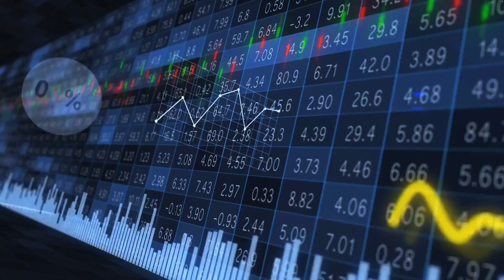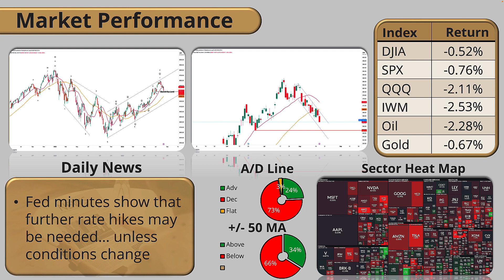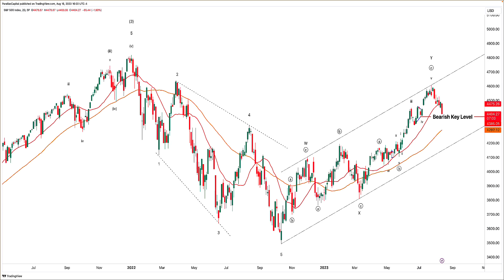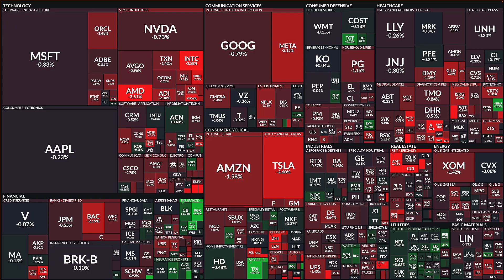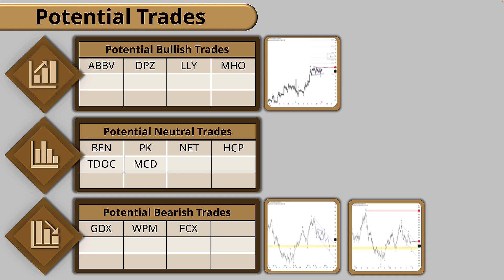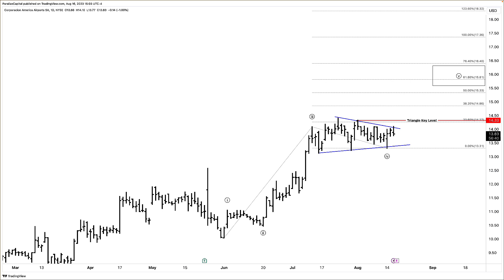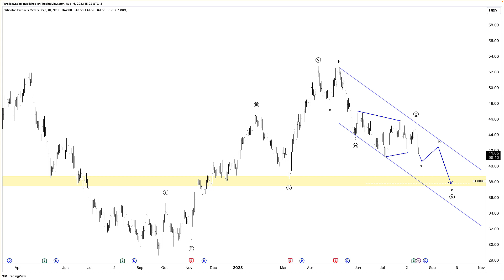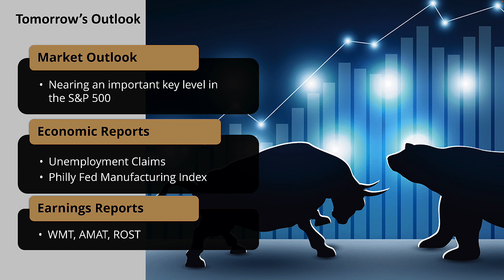Stock Market Roundup - Live Option Trades Today